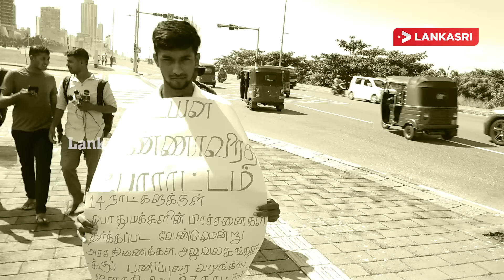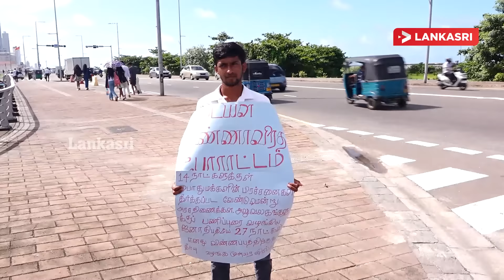நாட்டின் கடனை அடைக்க தமிழ் இளைஞனின் திட்டம்!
A Tamil youth has come forward to help the government to pay off the country's debt.

He has written to the President in the past requesting that money be taken from the people of the country and used to pay Sri Lanka's debt.

However, after 27 days of handing over the letter to the government, if there is no justification for it, the said young man is engaged in a symbolic food avoidance protest in front of the President's Secretariat today (29) morning.